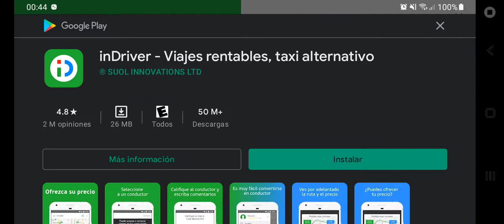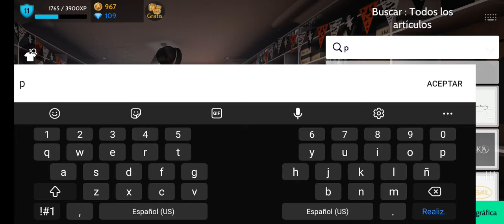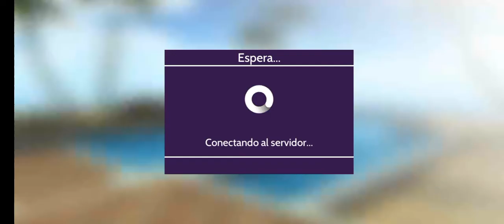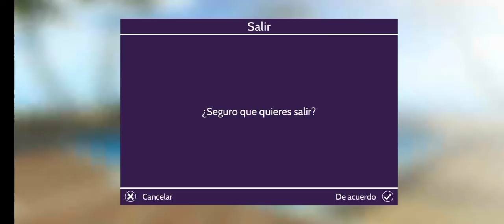6 de octubre de 2021